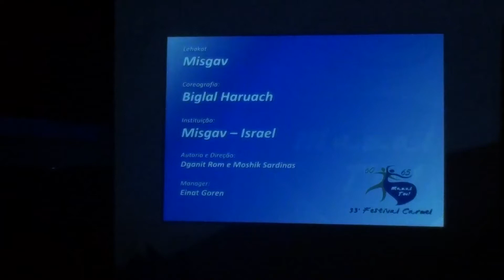Lehakat Misgav - Biglal Ha'Ruach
33º Festival Carmel - 2013